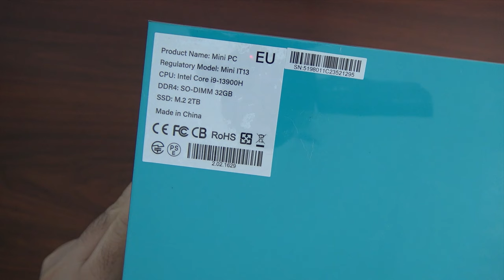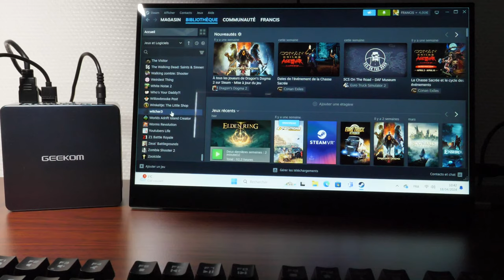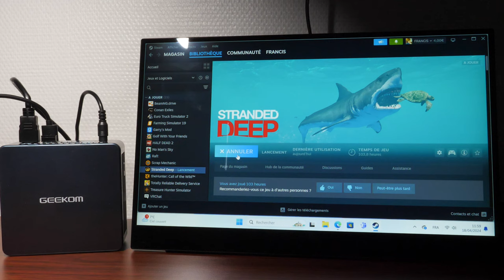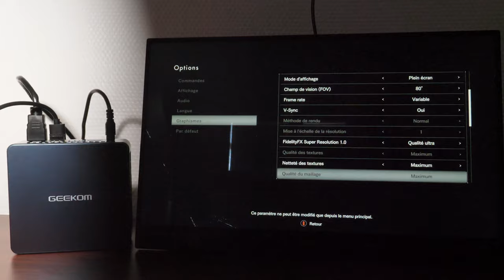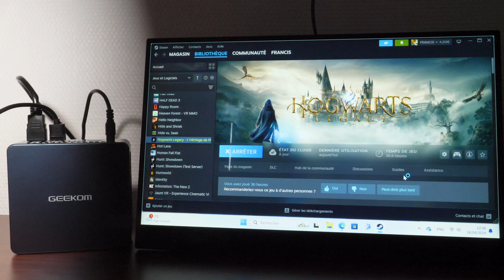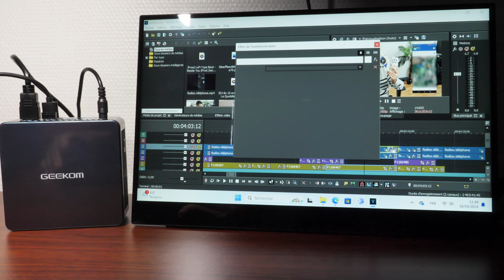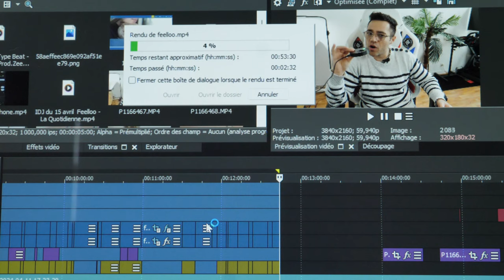GEEKOM MINI IT13 UN MINI PC i9 13900h TOUT EN PUISSANCE ! TEST FR